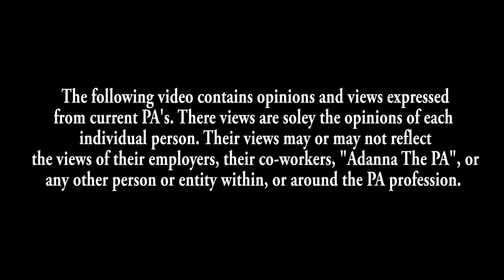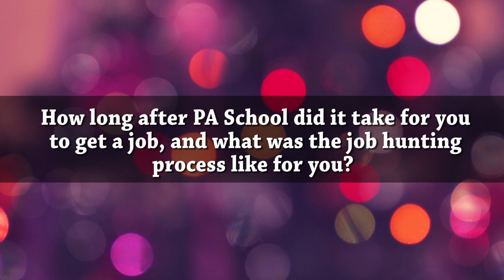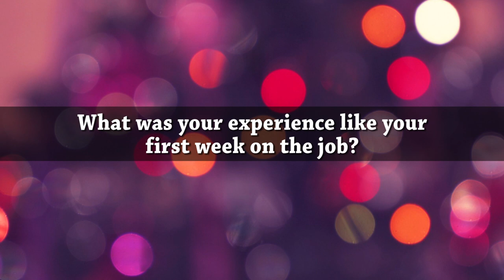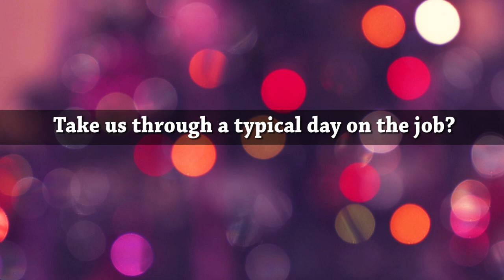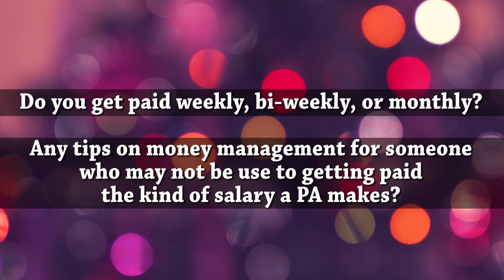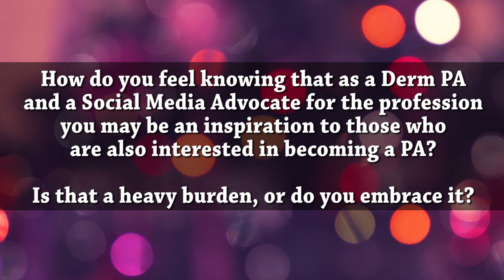True Life || I'm a Dermatology PA - (Physician Assistant Documentary)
Physician Assistant / PA School Channel - This True Life of a Dermatology PA film features two Derm PA's who share their experience in the field.